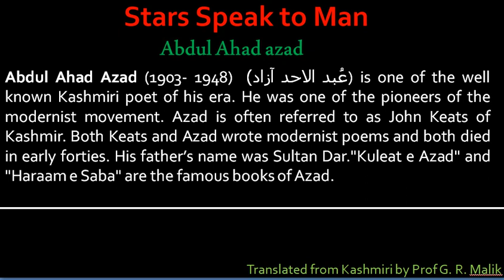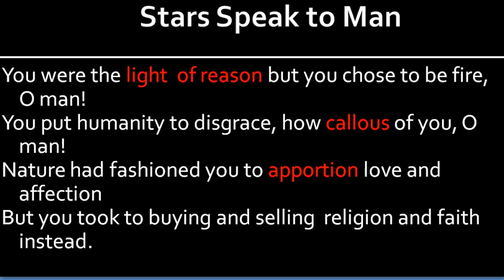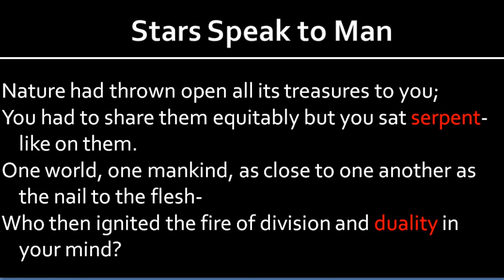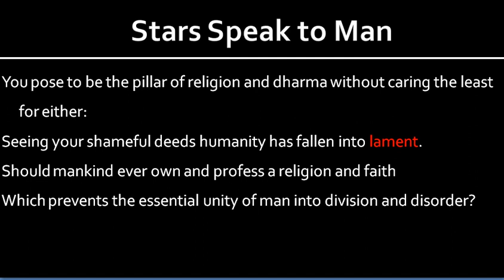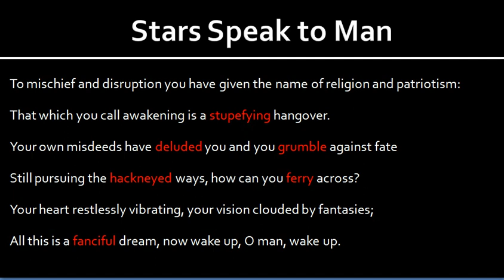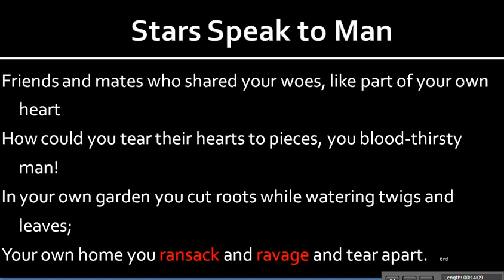Stars Speak to Man | Poem written by Abdul Ahad Azad | Tulip Series English | NCERT 8th class.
Solutions of text Tulip series Book-viii

Stars Speak to Man
                            Abdul Ahad Azad
Translated from Kashmiri by Prof G. R. Malik

You were the light of reason but you chose to be fire, O man!
You put humanity to disgrace, how callous of you, O man!
Nature had fashioned you to apportion love and affection
But you took to buying and selling religion and faith instead.

Nature had thrown open all its treasures to you;
You had to share them equitably but you sat serpent-like on them.
One world, one mankind, as close to one another as the nail to the flesh-
Who then ignited the fire of division and duality in your mind?
You pose to be the pillar of religion and dharma without caring the least for either:
Seeing your shameful deeds humanity has fallen into lament.
Should mankind ever own and profess religion and faith
Which prevents the essential unity of man into division and disorder?
To mischief and disruption, you have given the name of religion and patriotism:
That which you call awakening is a stupefying hangover.
Your own misdeeds have deluded you and you grumble against fate
Still pursuing the hackneyed ways, how can you ferry across?
Your heart restlessly vibrating, your vision clouded by fantasies;
All this is a fanciful dream, now wake up, O man, wake up.
Friends and mates who shared your woes, like part of your own heart
How could you tear their hearts to pieces, you blood-thirsty man!
In your own garden you cut roots while watering twigs and leaves;
Your own home you ransack and ravage and tear apart.